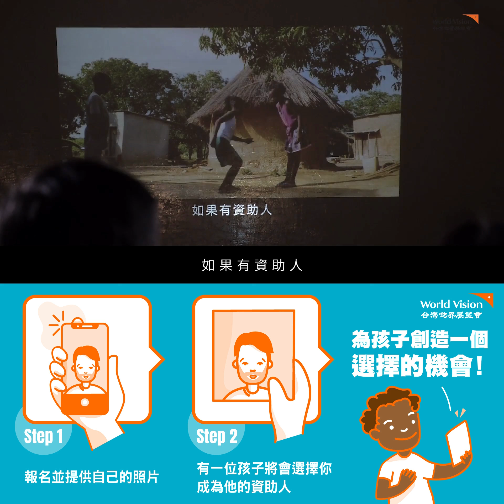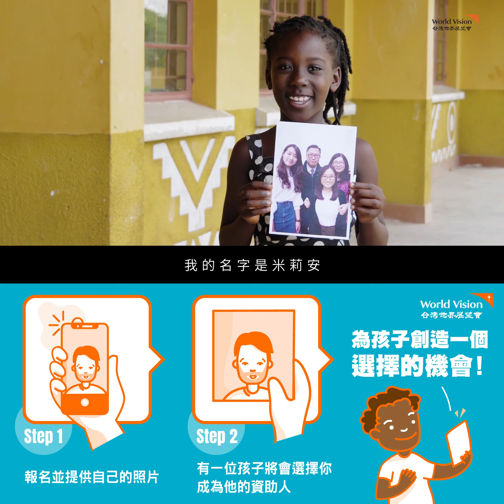Chosen 拉近孩子和資助人距離 | 把選擇權交給孩子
👧🏿米莉安：如果有人願意資助我，我希望我們能常常寫信、互相關心，成為一家人！

👨‍👩‍👧‍👧：當你伸出手選擇我們的瞬間…

一起成為，孩子的選擇
成為支持他們的力量
拉近孩子和資助人距離

把「選擇權」交給孩子
讓孩子選擇自己的資助人

被選為資助人的三步驟：
Step1 👉報名並提供自己的照片
世界展望會工作人員將預備好孩子的 資助人選擇派對✨

Step2 👉有一位孩子將選擇你成為他的資助人
 現在，輪到他們做選擇了

Step3 👉將看見你的捐款帶來的成果！
我們將 匯聚你和其他資助人
每月700元捐款，幫助你資助的兒童和其他社區孩童健康成長！ 💪